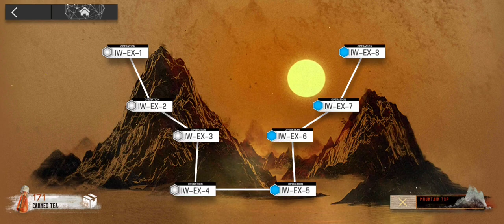Arknights [Invitation to Wine Rerun] IW-EX-1